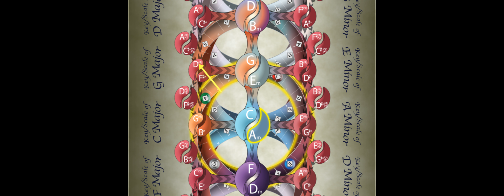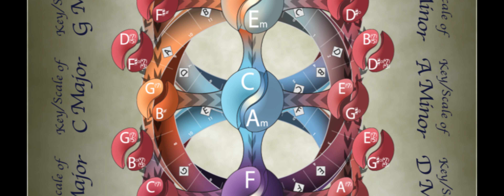The Musical Braid: Bach Prelude in C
Test run of the Musical Braid